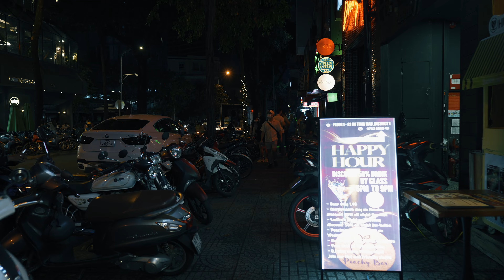Ho Chi Minh City Night Walk Amazing, District 1 streets scene